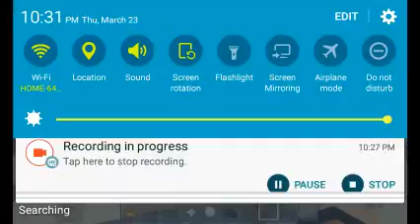[S1] MCPE HG EP 9 | How Did I Won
I won that fast wow. alot of people are died they need to know alot of skill